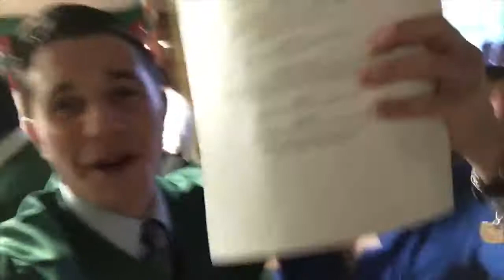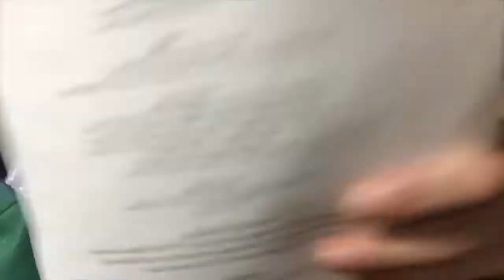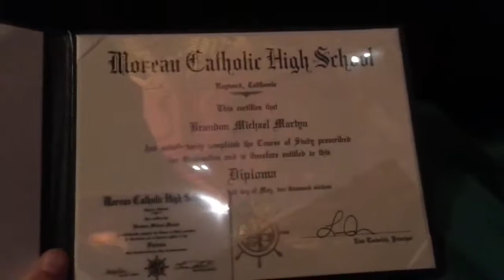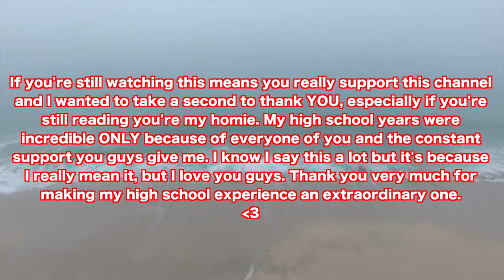Show Best video Hot GRADUATING HIGH SCHOOL VLOG! Full Video 2018 part 0. 135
Hot video best 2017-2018 WE DID IT! Thank you all SO MUCH for making my excessive college years the exceptional of my life... thus far ;). Seriously although you men are fucking splendid and I could not have asked for a better high college enjoy, thank you all!
Click here for Free Gems! -

Download Kamcord Here! -

Free Gem Guide -

Appbounty Free Gems! -